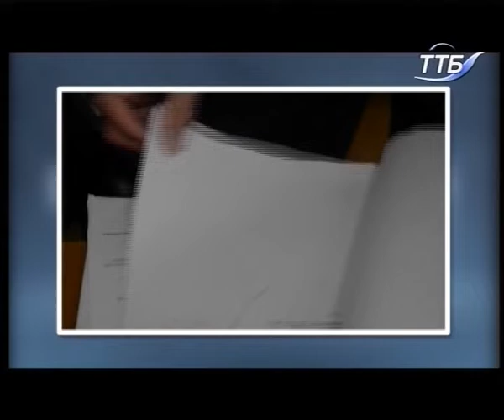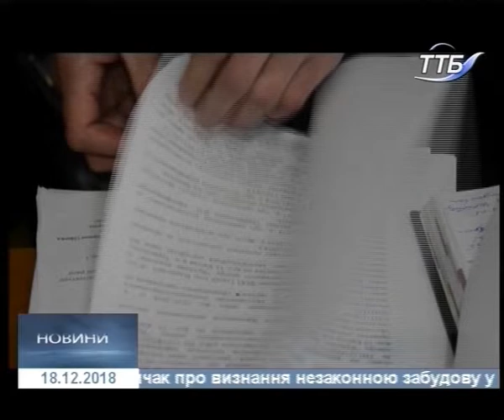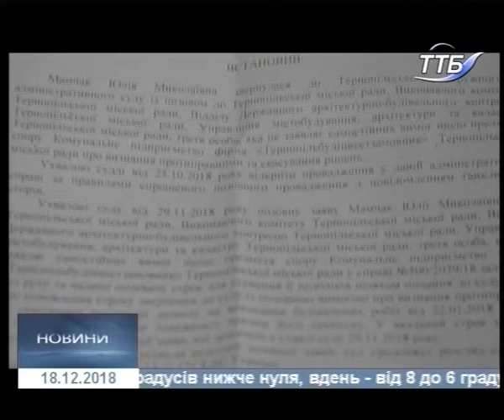18.12.2018. Новини. 19:00